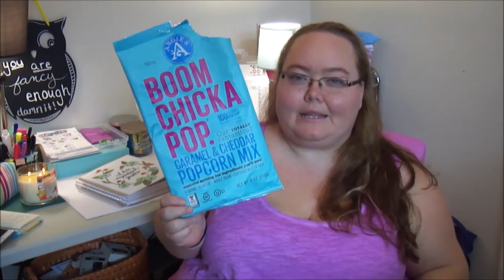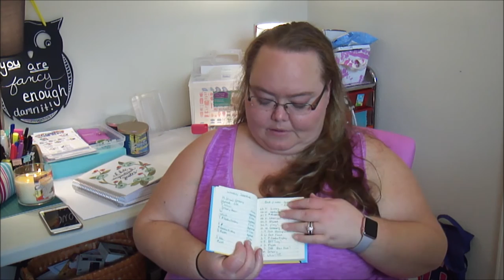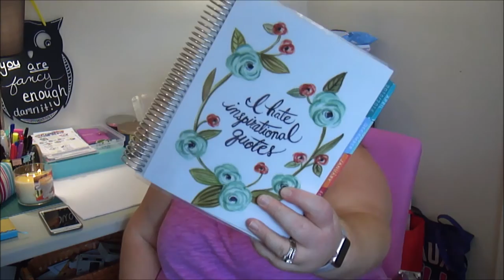October Favorites | 2016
Reese's Pieces Cups

Boom Chicka Pop